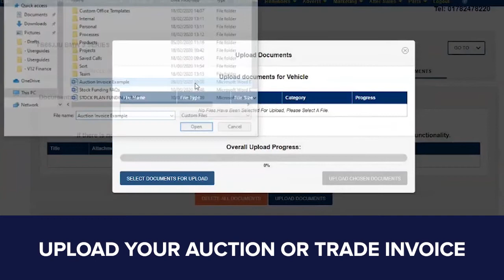Stock Funding Walkthrough - Click Dealer